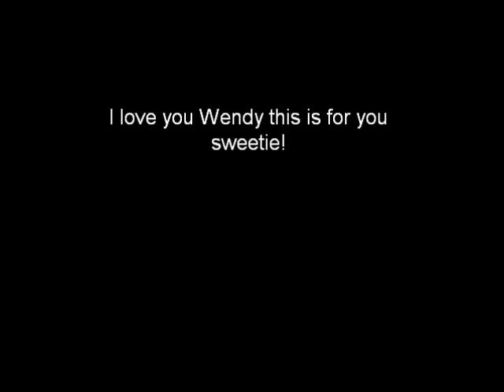LoveisBeauty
people being love